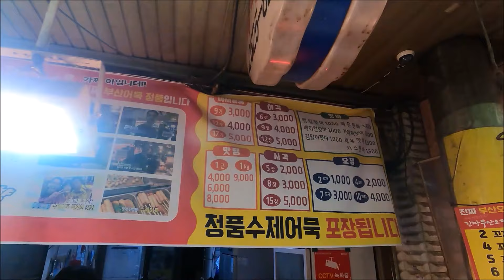하루에 2천명 사먹는 천원짜리 핫바 클라쓰.. 전메뉴 2번 묵자!! [광명시장]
하루에 2천명 사먹는 천원짜리 핫바 클라쓰.. 전메뉴 2번 묵자!!
야식이 먹방

2021년 12월 23일 경기도 광명시 광명동 136-14 '부산즉석어묵' [광명시장]